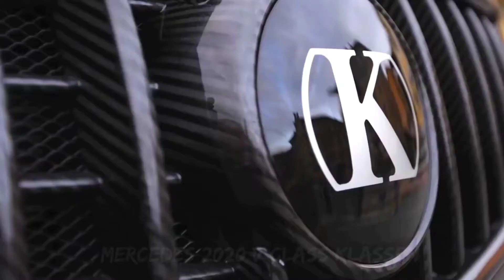Mercedes Klassen | Youtube | MercedesVClass | Interior and Exterior | Full View